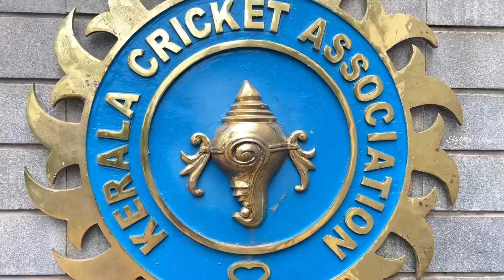Wayanad Cricket Stadium | Krishnagiri Stadium Wayanad Kerala | Cricket Stadiums in india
Wayanad Cricket Stadium
Krishnagiri Stadium is a cricket stadium in Wayanad, Kerala. The stadium is located in Krishnagiri Village in the Indian state of Kerala. It holds up to 20,000 people, and at 2,100 feet above sea level, it is the highest-altitude stadium used exclusively for cricket.

Krishnagiri Stadium Wayanad
Wayanad Cricket Stadium
Cricket Stadiums in india
Cricket Stadium Wayanad
Wayanad Cricket Stadium